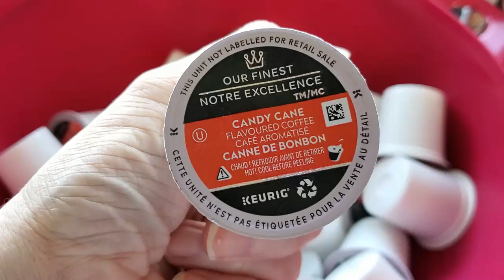Day 8~ 25 Days Of Blissmas With Crochet Eh And Yarn It Out